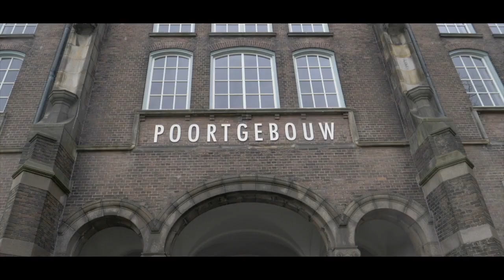Arnold: "Met mij ging het altijd goed!" | 0160 | Xpedition Glory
Arnold leefde jarenlang van feestje naar feestje. Als je hem vroeg hoe het ging dan ging het altijd goed. Arnold: "Als ik mij dan eens rot voelde dan deelde ik dat niet." In dit nieuwe verhaal van Xpedition Glory vertelt Arnold hoe het geloof in God hem geholpen uit een een flinke identiteitscrisis.